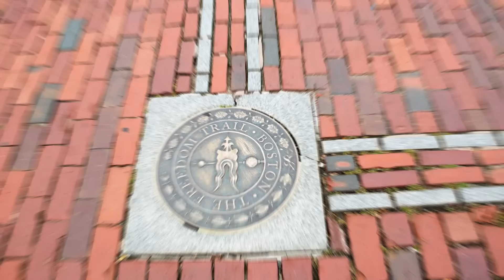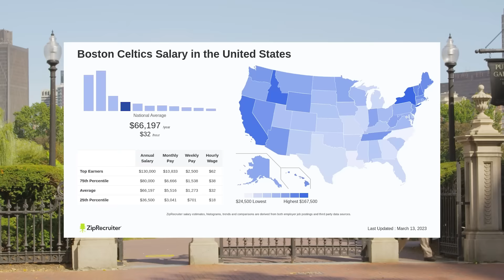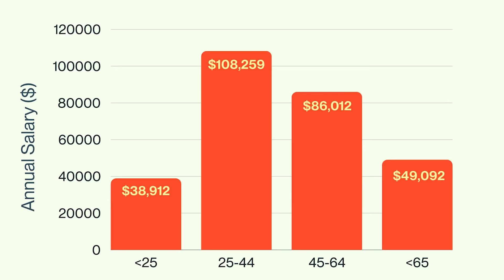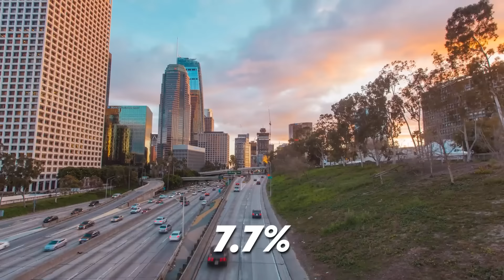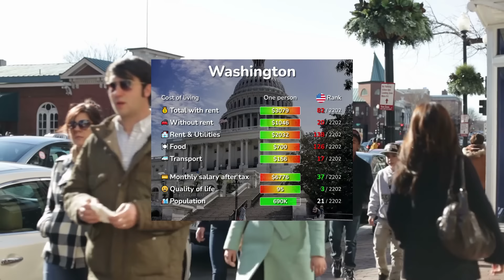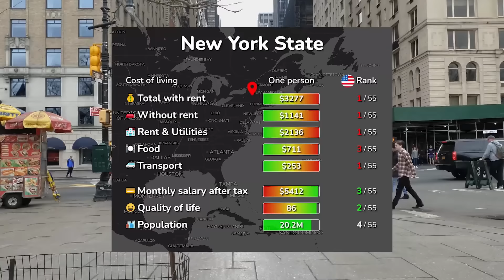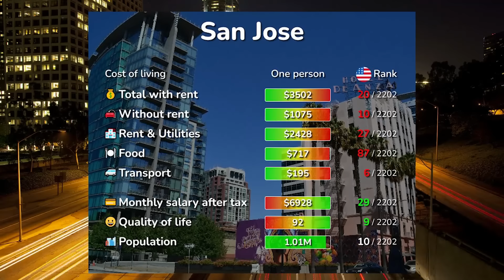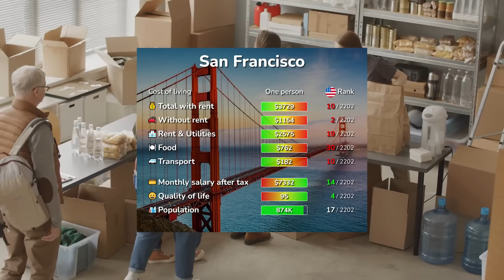Top 7 Cities In The United States With The Highest Salaries in 2024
Are you looking to boost your career and wallet at the same time? In this video, we delve into the Top 7 Highest Paying Cities in America in 2024! From buzzing tech hubs to financial centers, these cities are ripe with opportunities for those seeking top-dollar salaries. Imagine amplifying your earnings while exploring the unique cultures and vibrant landscapes these cities have to offer. Whether you're a seasoned professional or considering a fresh start, these destinations are worth adding to your travel bucket list! Tune in to discover where your next career move could lead you!

So, today on Discover The Globe, we're going to be taking a look at You WON'T Believe The Top 7 Highest Paying Cities in America in 2024